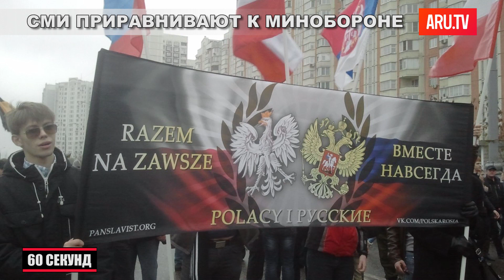К штыку прировняли перо. 60 секунд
В Кремле резко отрицательно отреагировали на принятую резолюцию  Европарламента в отношении некоторых российских СМИ и намерены принять ответные меры. Об этом заявил пресс-секретарь президента России Песков. Власти РФ обвиняются в ведении пропаганды за счет государственных СМИ с целью раскола ЕС. Информационную угрозу для Евросоюза, по мнению депутатов Европарламента , представляют телеканал RT, агентство Sputnik, фонд "Русский мир" и агентство при МИД РФ - Россотрудничество. Также в документе говорится, что Россия оказывает финансовую поддержку оппозиционным политическим партиям Евросоюза. В ответ на резолюцию, Кремль уже готовит запуск многолетней программы по изменению статуса  русского языка в мире. Посол по особым поручениям МИД РФ  Митрофанова заявила, что русский язык получит законодательный статус в странах бывшего СССР, включая страны Балтии, а также будут приложены все усилия, вплоть до особых,  для распространения и укрепления его в странах бывшего «социалистического блока». Подключились и депутаты ГосДумы, призывающие не только наращивать финансирование СМИ, но и всю индустрию масс-медиа приравнять к министерству обороны. Такое мнение высказал первый заместитель председателя комитета Госдумы по информационной политике Саралиев. На заседании комитета депутат отметил, что военизированный статус журналиста в форме сделает его более защищённым и свободным, а сами СМИ будут решать свои вопросы в рамках боевых частей.

Поддержать ARU TV:
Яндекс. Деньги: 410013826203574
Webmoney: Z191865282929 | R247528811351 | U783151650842